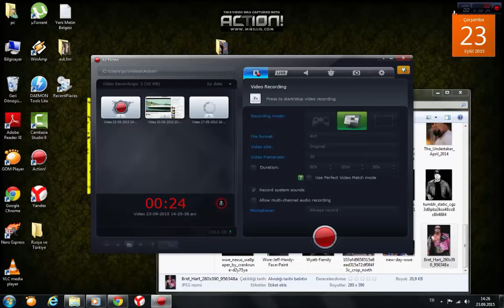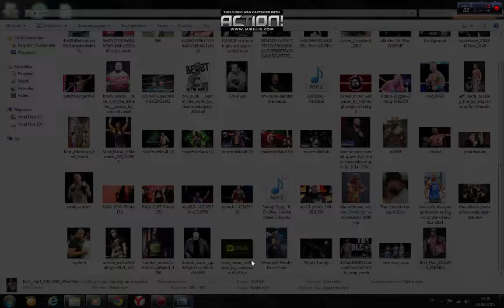WWE : Foto Belgesel